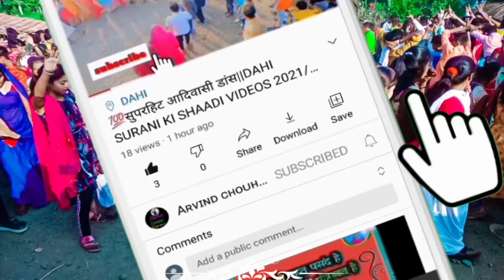💯new PIRU_bhai_solanki‼️ फुरू_फुरु_हवा_चाले_जूवानाय‼️धमाकेदार टिमली डांस 2021 शादी की वीडियो डही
🙏💻welcome my official channel💻 Arvind Chouhan dahi wala मैं आपका स्वागत है
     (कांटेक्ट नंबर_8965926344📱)